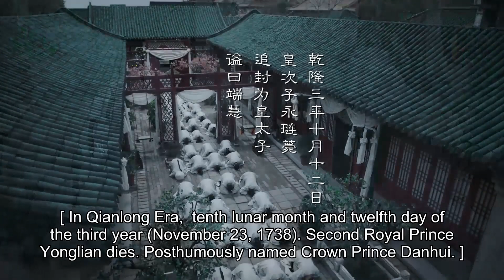海蘭一把蘆花要了皇后兒子小命，得寵之後拼命為如懿說好話，為如懿出冷宮做太多鋪墊！🌸| 如懿傳Chinese Drama